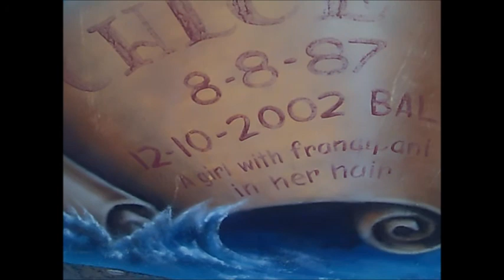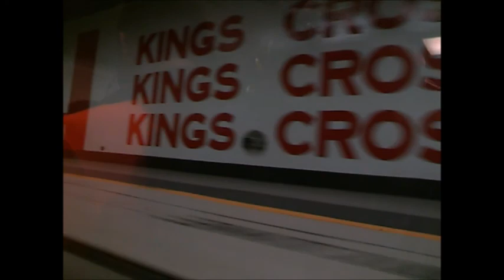I Met Some Bondi Lifeguards!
OH MY LORD After 12 years of watching Bondi Rescue, I finally got to meet some lifeguards :)
I now see why everyone falls in love with Bondi (no not because of the lifeguards...although... XD )